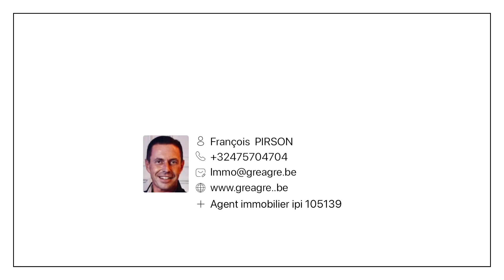Furnished for rent short term / Ixelles- parc Tenbosh